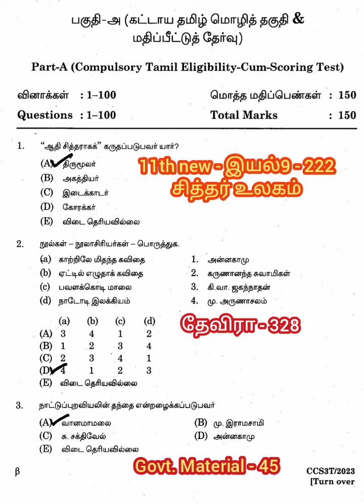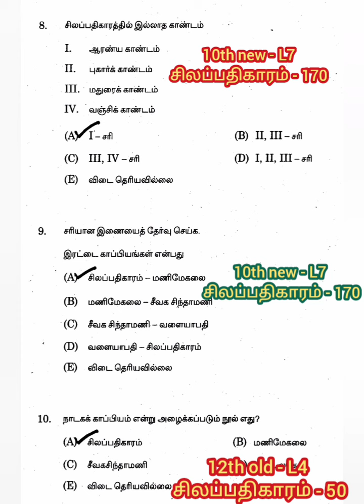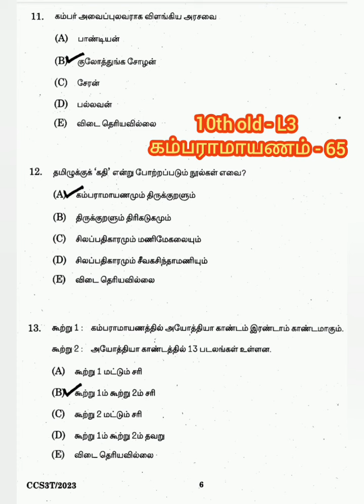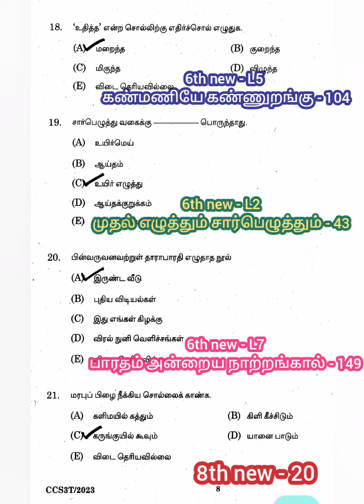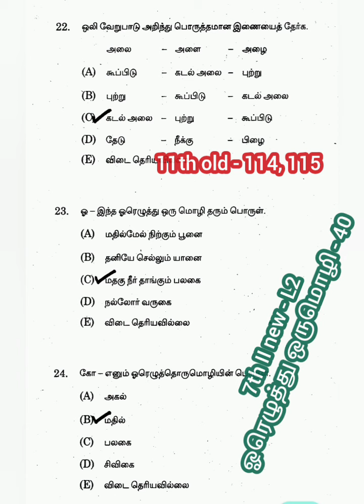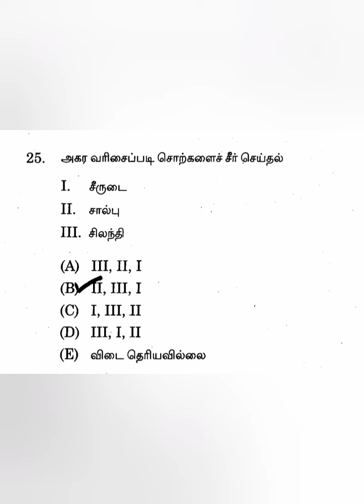tnpsc group4 previous year questions analysis | tnpsc group 3 2023 analysis in tamil | part1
tnpsc group4 previous year questions analysis
tnpsc group 4 previous paper analysis
tnpsc group 3 2023 analysis in tamil
2023 question paper analysis
2023 tnpsc tamil question paper
tnpsc group 4 syllabus 2023 in tamil question paper
where to study tnpsc group 4 new syllabus
where to study tnpsc group 4 new syllabus tamil
tnpsc group 4 where to study pdf 2023
tnpsc group 4 exam preparation in tamil